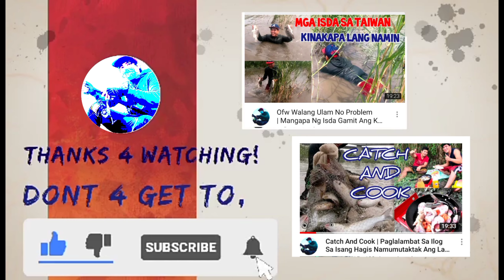Catch And Cook : Tuwang Tuwa Ang Mga Taiwanese Sa Ibinigay Na Malalaking Isda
Traditional Fishing

Panghuhuli ng napakaraming sea bream sa tunnel na pinupugaran ng napakaraming isda at ipinamigay namin ang mga huli mamin

Diskarteng Pinoy Buhay Ofw .